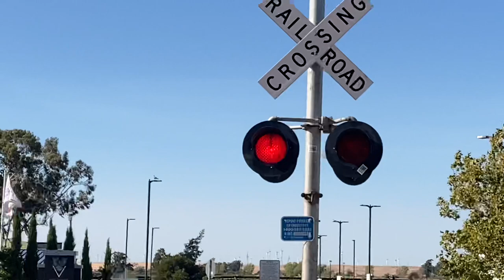Amtrak 2106 San Joaquin East, L st, Railroad Crossing, (Antioch Ca)